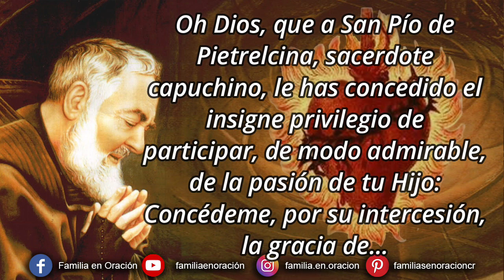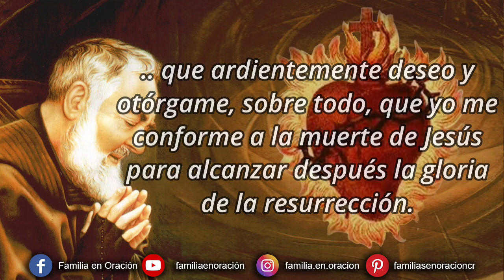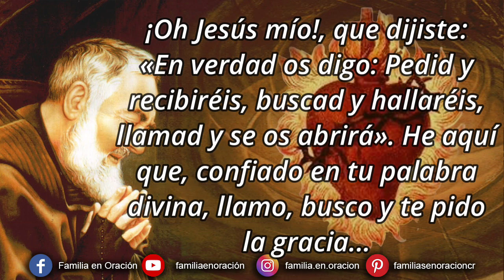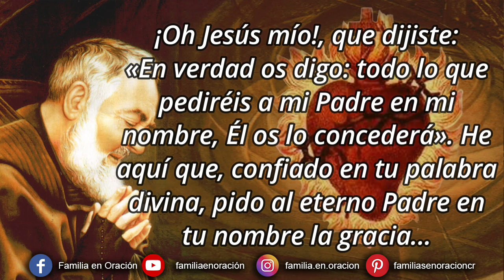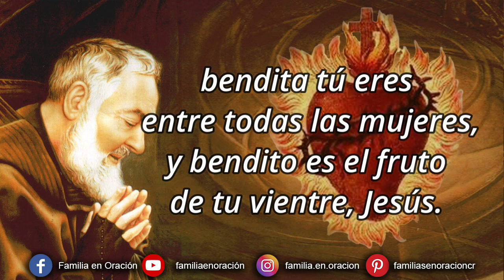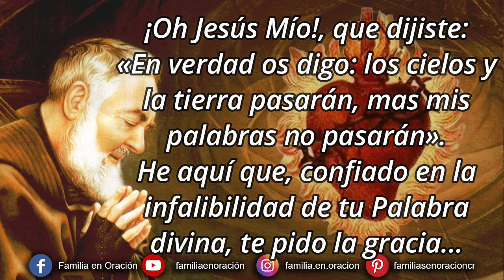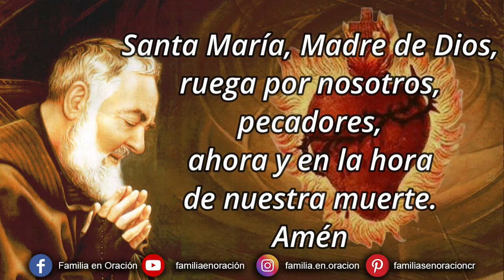Novena perpetua del Padre Pío al Sagrado Corazón de Jesús - 31 Octubre